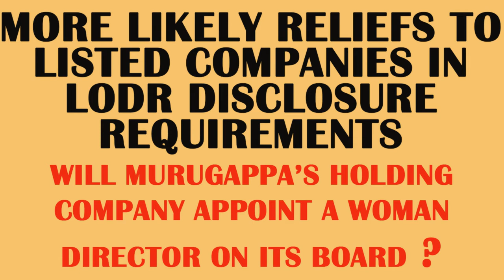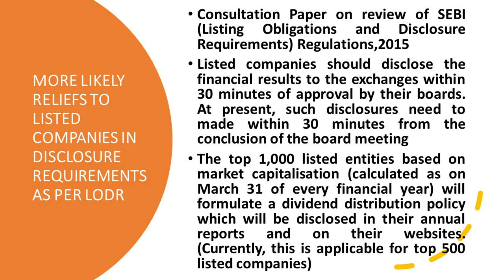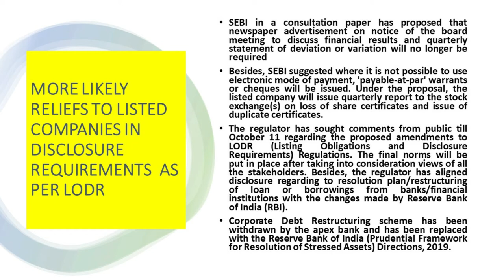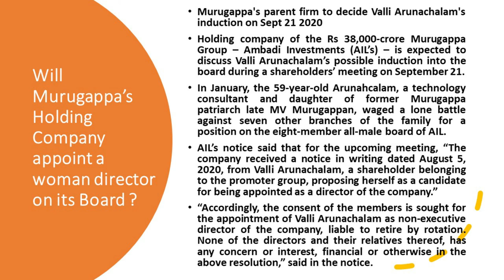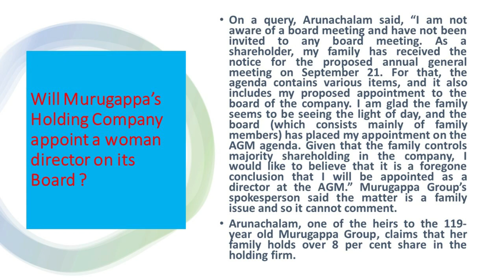MORE LIKELY RELIEFS TO LISTED COMPANIES IN LODR DISCLOSURE REQUIREMENTS WOMEN DIRECTOR MURUGAPPA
MORE LIKELY RELIEFS TO LISTED COMPANIES IN LODR DISCLOSURE REQUIREMENTS
Consultation Paper on review of SEBI (Listing Obligations and Disclosure Requirements) Regulations,2015

listed companies should disclose the financial results to the exchanges within 30 minutes of approval by their boards. At present, such disclosures need to made within 30 minutes from the conclusion of the board meeting
The top 1,000 listed entities based on market capitalisation (calculated as on March 31 of every financial year) will formulate a dividend distribution policy which will be disclosed in their annual reports and on their websites. (Currently, this is applicable for top 500 listed companies)

SEBI in a consultation paper has proposed that newspaper advertisement on notice of the board meeting to discuss financial results and quarterly statement of deviation or variation will no longer be required

Besides, Sebi suggested where it is not possible to use electronic mode of payment, 'payable-at-par' warrants or cheques will be issued. Under the proposal, the listed company will issue quarterly report to the stock exchange(s) on loss of share certificates and issue of duplicate certificates.

The regulator has sought comments from public till October 11 regarding the proposed amendments to LODR (Listing Obligations and Disclosure Requirements) Regulations. The final norms will be put in place after taking into consideration views of all the stakeholders.
Besides, the regulator has aligned disclosure regarding to resolution plan/restructuring of loan or borrowings from banks/financial institutions with the changes made by Reserve Bank of India (RBI).

Corporate Debt Restructuring scheme has been withdrawn by the apex bank and has been replaced with the Reserve Bank of India (Prudential Framework for Resolution of Stressed Assets) Directions, 2019.

Will Murugappa’s Holding Company appoint a woman director on its Board ?

Murugappa's parent firm to decide Valli Arunachalam's induction on Sept 21 2020
Holding company of the Rs 38,000-crore Murugappa Group – Ambadi Investments (AIL’s) – is expected to discuss Valli Arunachalam’s possible induction into the board during a shareholders’ meeting on September 21.
In January, the 59-year-old Arunahcalam, a technology consultant and daughter of former Murugappa patriarch late MV Murugappan, waged a lone battle against seven other branches of the family for a position on the eight-member all-male board of AIL.
AIL’s notice said that for the upcoming meeting, “The company received a notice in writing dated August 5, 2020, from Valli Arunachalam, a shareholder belonging to the promoter group, proposing herself as a candidate for being appointed as a director of the company.”

“Accordingly, the consent of the members is sought for the appointment of Valli Arunachalam as non-executive director of the company, liable to retire by rotation. None of the directors and their relatives thereof, has any concern or interest, financial or otherwise in the above resolution,” said in the notice.

On a query, Arunachalam said, “I am not aware of a board meeting and have not been invited to any board meeting. As a shareholder, my family has received the notice for the proposed annual general meeting on September 21. For that, the agenda contains various items, and it also includes my proposed appointment to the board of the company. I am glad the family seems to be seeing the light of day, and the board (which consists mainly of family members) has placed my appointment on the AGM agenda. Given that the family controls majority shareholding in the company, I would like to believe that it is a foregone conclusion that I will be appointed as a director at the AGM.” Murugappa Group’s spokesperson said the matter is a family issue and so it cannot comment.
Arunachalam, one of the heirs to the 119-year old Murugappa Group, claims that her family holds over 8 per cent share in the holding firm.

NEWS COURTESY : BUSINESS STANDARD